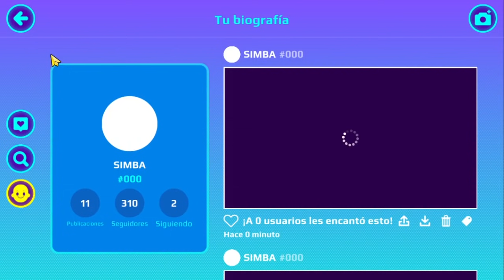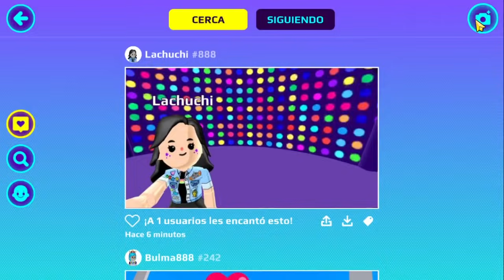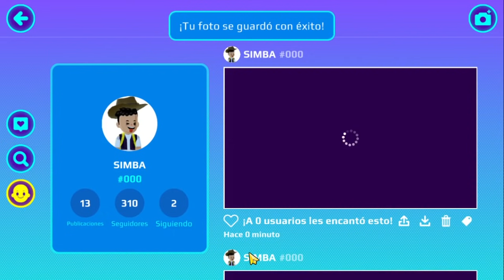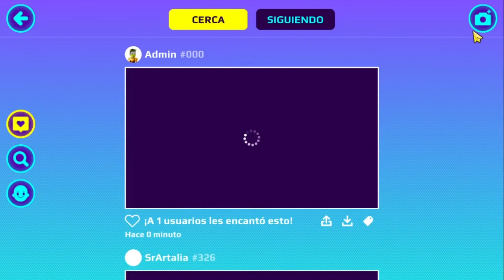ENCONTRE A ADMIN Y GANE PEGATINAS ESPECIALES EN PK XD 😱 ¡NO CREERAS LO QUE PASO! 😳 SIMBA